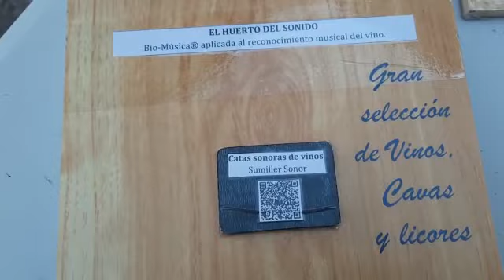Metaverso Huerto del Sonido Bio-Music-Lab con Variotinto cmm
Sumiller Sonoro Julio Sanz Vázquez